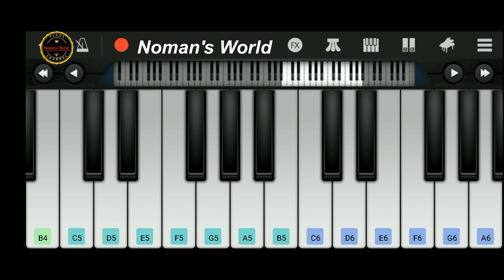Mera dil yeh pukare aajaa - mere gham ke sahare aaja - Easy Mobile Piano Tutorial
Mera Dil Ye Pukare Aaja - Mere gham ke sahare aaja
 bheega bheega hai sama  Piano Cover